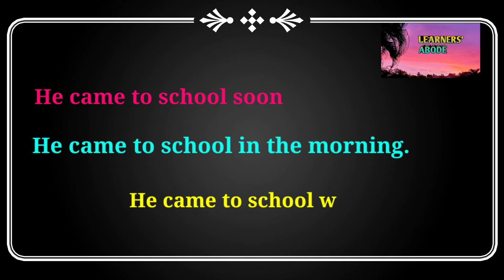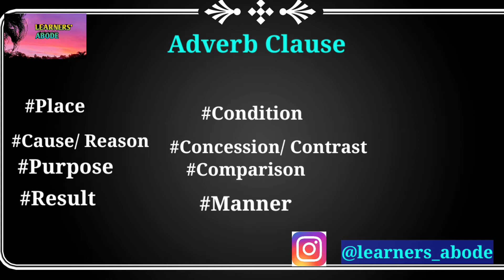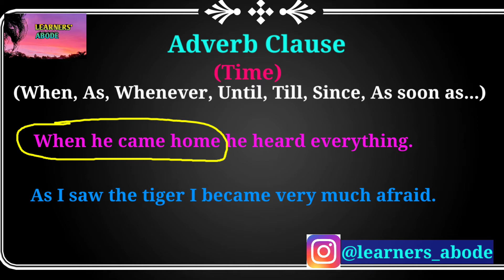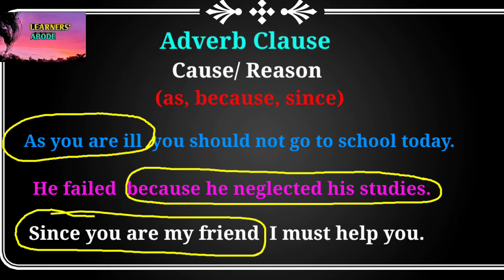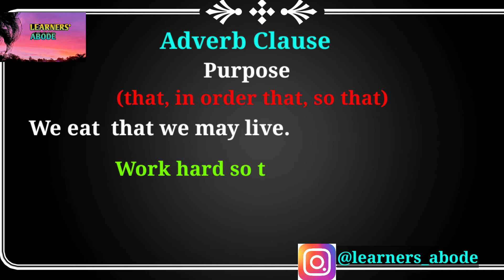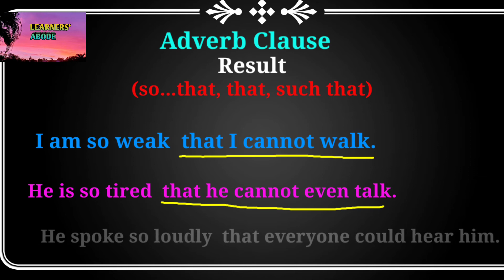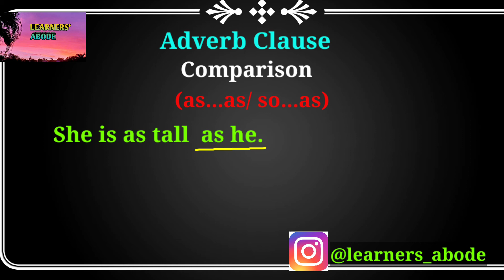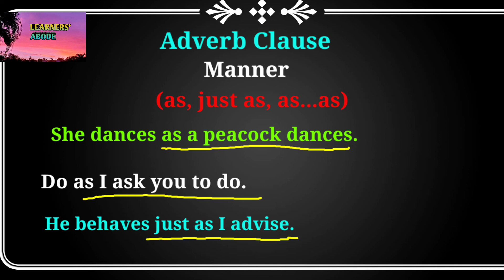Adverb Clasuse#learnersabode#clause#competitiveexam#englishgrammar#wbpsc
Adverb Clasuse

In this video Adverb Clause has been explained in a simple way that will surely be helpful to both the students of School and aspirants of Competitive Examination.

I have designed this video in a way that it will help both School and competitive exams students to score good marks.

*Acknowledgement :
The pictures that have been used in this video, have been collected from Internet.

                                        Koushik Saha
                                     Learners' Abode